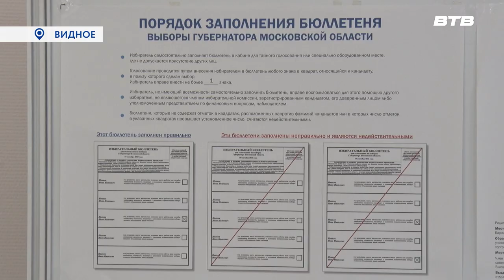ВЫБОРЫ СТАРТОВАЛИ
В столичном регионе стартовали выборы губернатора Подмосковья. В Ленинском городском округе ровно в 8.00 открылись 72 избирательных участка. Наш корреспондент Татьяна Брылова встала пораньше и отправилась в один из самых отдаленных уголков Ленинского округа в поселок Володарского. От неё и узнаем - кто стал первым пришедшим на голосование.